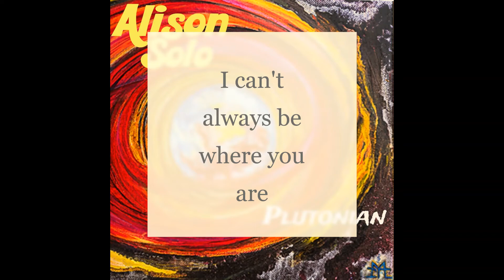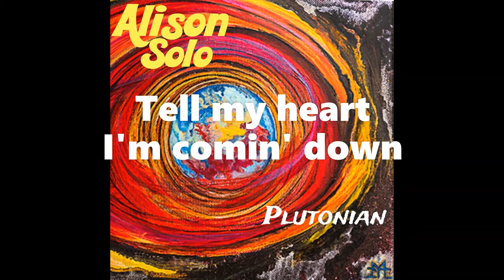Last One Standing - Alison Solo (Official Lyric Video)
Lyric Video for "Last One Standing"  from album Plutonian, artist Alison Solo
Plutonian, released digitally on Bandcamp April 21, 2020

Written by Alison Solo
Produced by Alison Solo
Co Produced by James Last
Instrumentation, Some Vocals Engineered by Andy Guy at The Shrubbery Recording Studio in the UK
All Other Vocals Engineered by Olivia Quan at Monarch Studios in British Columbia

Mixed by Ron Nevison and his Engineer Matthew Thomson
Mastered by Matthew Thomson

Vocals/Backup Vocals: Alison Solo
Guitars: Alison Solo
Bass: Alison Solo
Drums: James Last

Album Artwork by David Maffei